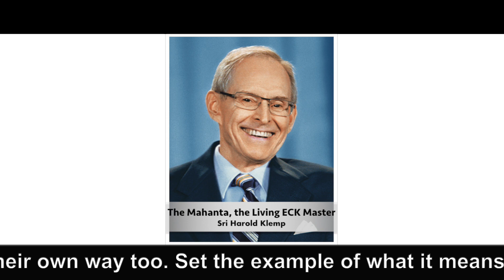The Master's Words Jan 12, 2023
ECKANKAR.ORG
"Love God, and let others love God in their own way too. Set the example of what it means to be a lover of God." The Awakening Soul, p.89 by Sri Harold Klemp